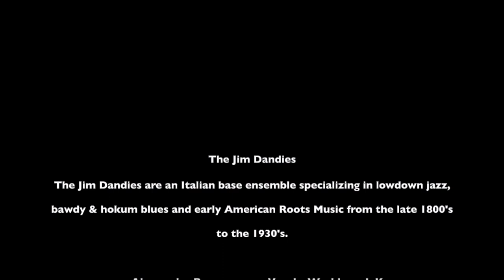Eagle Ridin' Papa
The Jim Dandies are an Italian based ensemble specializing in lowdown jazz, bawdy & hokum blues and early American Roots from the late 1800’s to the 1930’s.

The Jim Dandies are :
Alessandra Perozzo: Vocals,Washboard, Kazoo
Paolo Busatto: Guitars
Paolo Fornara: Piano